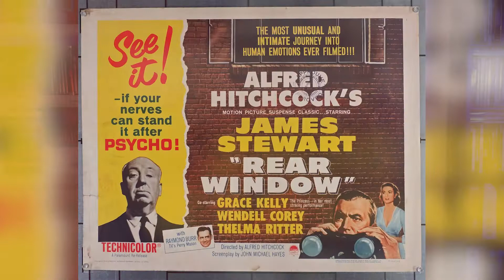HITCHCOCK'S REAR WINDOW (1954) MOVIE REVIEW! First time watching this classic!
I have a hole in my movie-going experience and it is Alfred Hitchock! So it is time to remedy this and watch Rear Window. Let's go!!